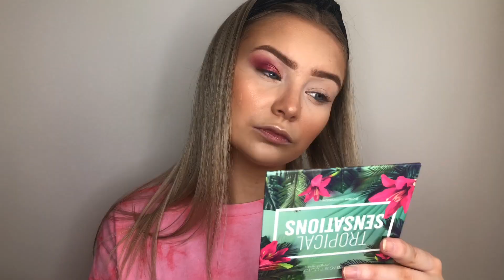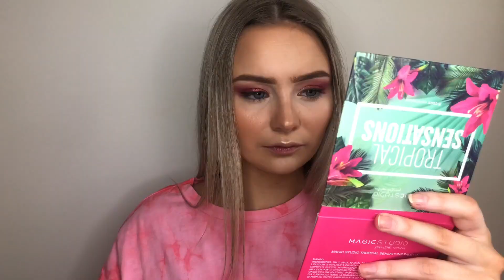Meik 1-8€ toodetega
Tänases videos paneme esimest korda proovile kõik meigitooted, mida oma eelmises haul videos näitasin. Nii mõnedki tooted üllatasid positiivselt, kuid oli ka paar toodet, millega ma nii rahule ei jäänud.

Kõik peale Wet n Wildi jumeka ja bronzeri on ostetud Kaup24’st, jumekas ja bronzer Ideaal Kosmeetikast ;)